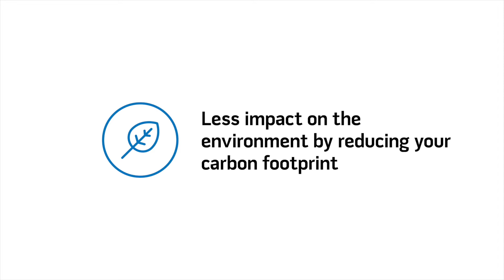Impressions - Six Star Energy Rated Homes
Impressions the Home Builder is leading the industry in Western Australia by designing and building new homes that guarantee to meet the NatHERS 6 Star energy rating.
That’s because at Impressions, we believe in future-proofing your investment – giving you a home that’s efficiently designed and sustainably built.
6 Star homes for 6 Star savings – it’s why we’re putting our energy into energy rated homes.